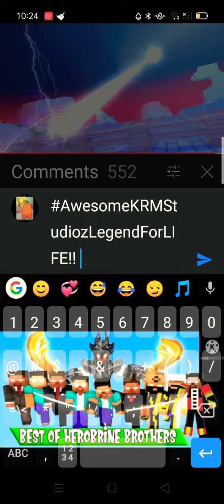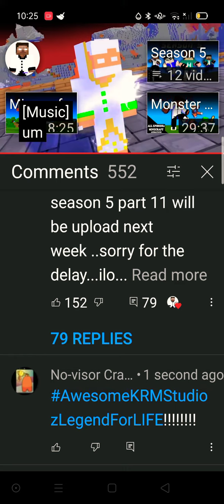How much I'm a HUGE fan of KRMStudioZ